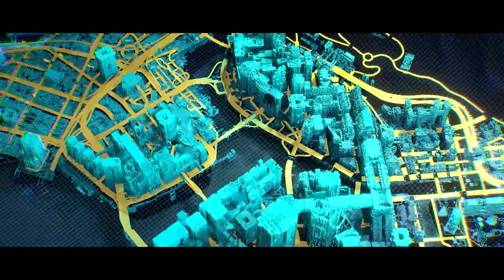Cyberpunk 2077: The 9 GANGS of Night City - FULL Breakdown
The 9 GANGS of Night City in Cyberpunk 2077 aired in Night City Wires Episode 3 but what about their history, origins & philosophy?

My YouTube Gaming/Recording rig: